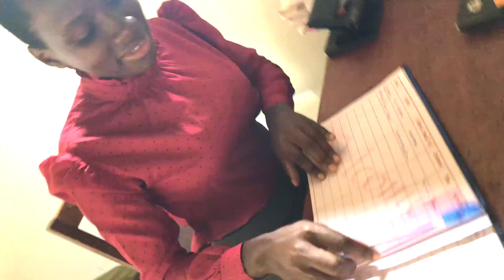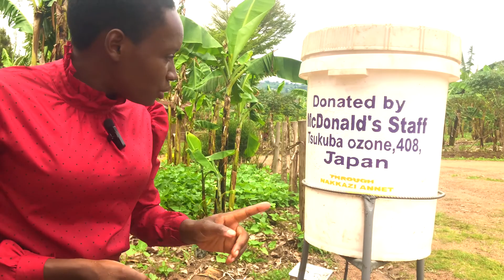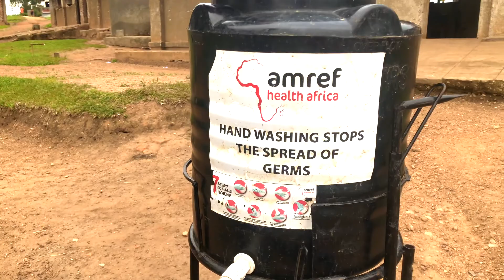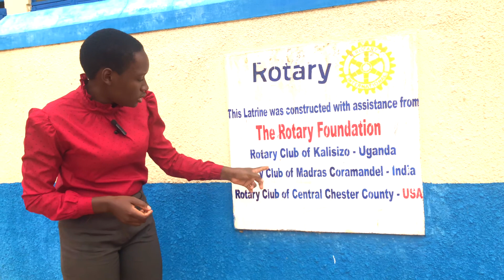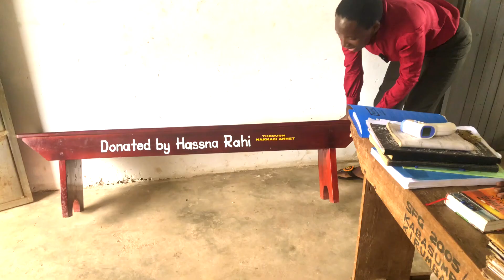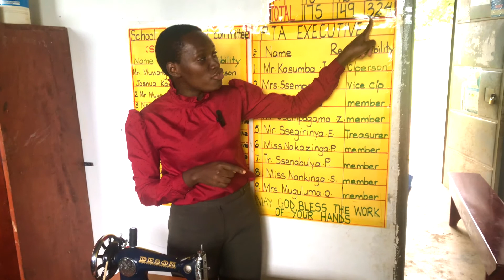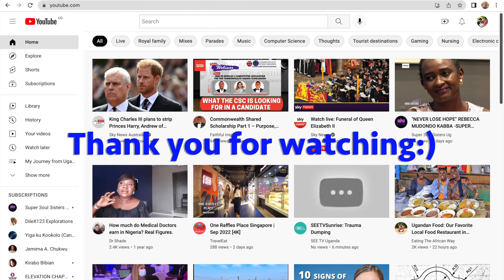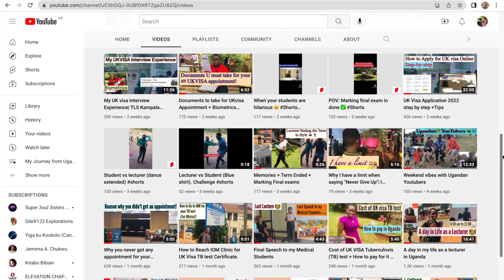Finally visited the school that got our donations + Playing with pupils + Kabasumba Pri School